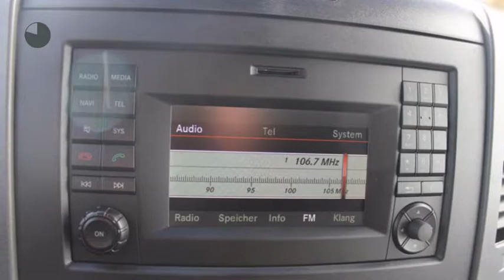Volkswagen Crafter 32 | Airco | L3 H2